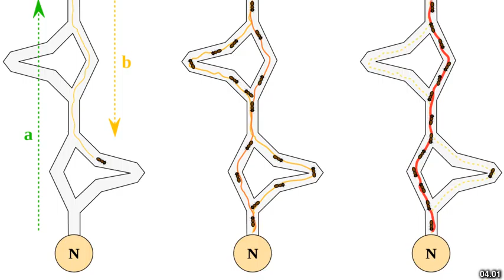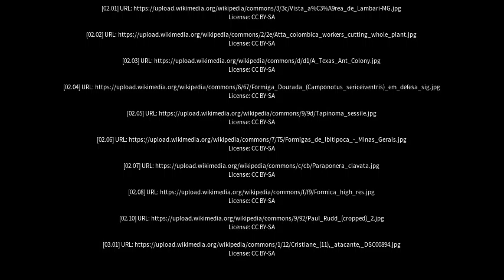Best places to visit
Best places to visit - Formiga (Brazil) Best places to visit - Slideshows from all over the world - City trips, nature pictures, etc.